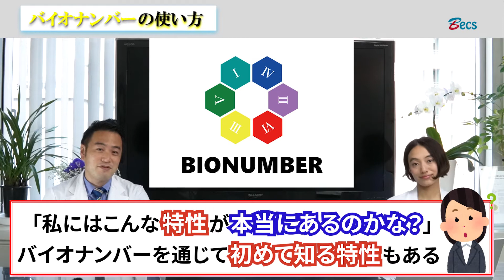【バイオナンバーラボラトリー】＃73 バイオナンバーの“使い方”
創業者である香川哲が開発した【BIONUMBER】
自分のバイオナンバーを知って、どう“使って”いくのか？
ラボ所長と研究員が対談形式でお届けいたします！

【バイオナンバーの“使い方”】
・“周りが変わる”ってどういうこと？
・“マイナス”だと決めているのはだれ？

“自分が変われば周りが変わる”
この変化を楽しんで、人生を充実させていきましょう(^^)！
0:00 オープニング
0:46 今回のテーマ
1:58 バイオナンバーをどう使っているのか
3:46 自分を売る方にもってこい
9:55 バイオナンバーをもっと学ぶためには？

【BIONUMBER アプリDLはこちら】
-iOS-